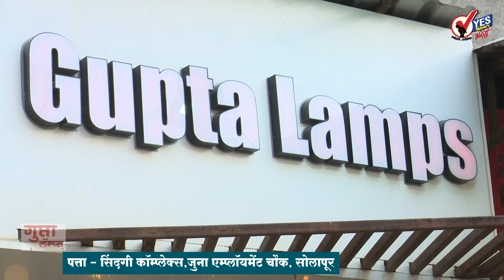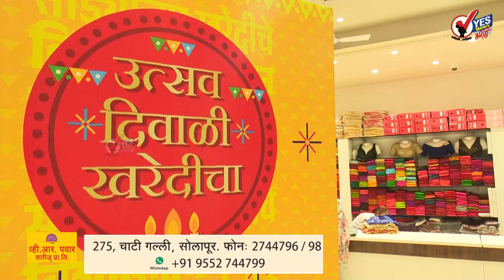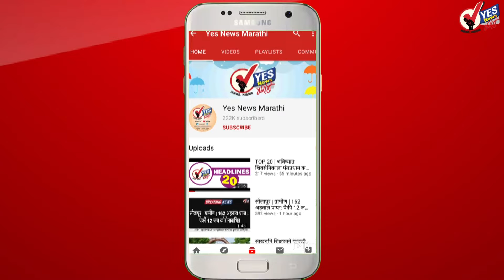SHORT NEWS 20 | सुशीलकुमार शिंदे म्हणाले.. तब मेरी फटती थी..!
सोलापूरचे सुपुत्र आणि काँग्रेसचे नेते सुशील कुमार शिंदे यांनी दिल्लीत केलेल्या वक्तव्याची सध्या देशभर चर्चा सुरू झाली आहे. दिल्लीत फाईव्ह डिकेड इन पॉलिटिक्स या पुस्तकाचे प्रकाशन समारंभात सुशीलकुमार शिंदे यांनी गृहमंत्री असताना काश्मीरमधील लाल चौकाला दिलेली भेट आणि काश्मीर दौऱ्याच्या आठवणी सांगितल्या. लाल चौकात भेट द्या तसेच दल सरोवर फिरा... तिथल्या लोकांना भेटा असा सल्ला मला अनेकांनी दिला मात्र त्यावेळी मी घाबरलो होतो.. तब मेरी फटती थी.. मै किसको बताऊ... असे वक्तव्य त्यांनी केले. यामुळे एकच हंशा पिकला शिवाय या वक्तव्यावरून आता सुशील कुमार शिंदे चांगले रोल होऊ लागले आहेत
उजनी धरणात 103% पाणीसाठा... उजनीतून भीमा नदीत सोडण्यात येणाऱ्या पाण्याचा विसर्ग आता अवघा बारा हजार क्युसेक
सोलापूर शहर जिल्ह्यात घरोघरी सोन पावलांनी झाले गौराईचे आगमन
गौराई आगमनाच्या वेळी सोलापूर शहरात रिमझिम पावसाचे देखील आगमन
मनोज जरांगे पाटील म्हणाले अंतरवाली सराटी मध्ये उपोषण करणार
सोलापुरात 19 ते 22 सप्टेंबर दरम्यान जुनी मिल कंपाऊंडच्या मैदानावर होणार गोविंद गिरी महाराज यांची शिवरायांची कथा ही व्याख्यान माला
शिवरायांचा पुतळा कोसळल्या प्रकरणी शिल्पकार जयदीप आपटेंच्या पोलीस कोठडीमध्ये 13 सप्टेंबर पर्यंत करण्यात आली वाढ तर बांधकाम रचना सल्लागार डॉक्टर चेतन पाटील यांची सावंतवाडी कारागृहात रवानगी
सोलापूरच्या होटगी रोड विमानतळाची उद्या डीजीसीएचे पथक करणार पाहणी, आज जिल्हाधिकारी कुमार आशीर्वाद यांनी केली पूर्व पाहणी